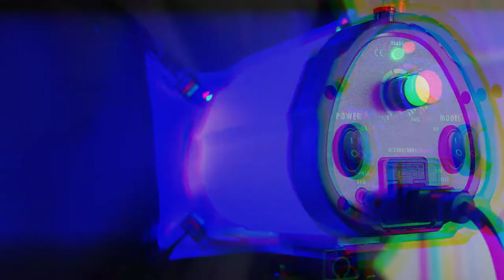Photoshoot ALL GURU | Groningen | AFTER MOVIE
After movie of ALL the artist for our photoshoot. Shot and edited by ALL GURU